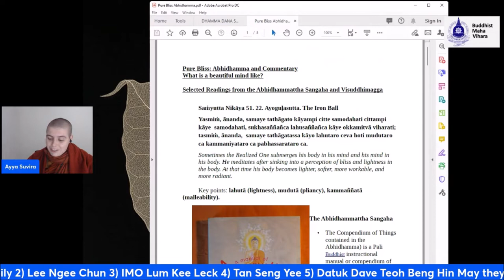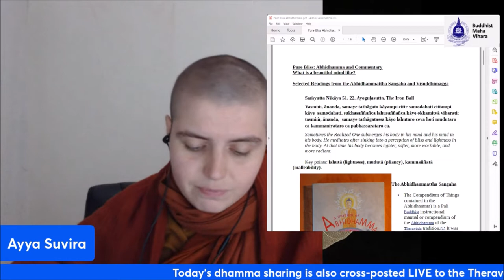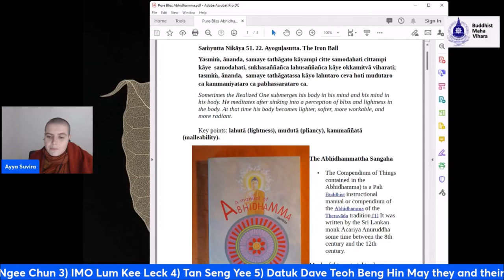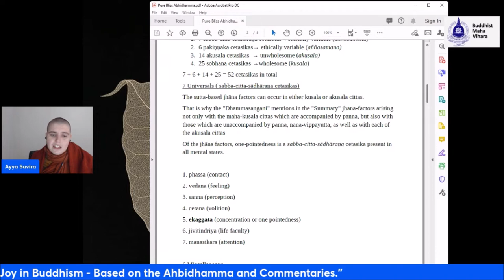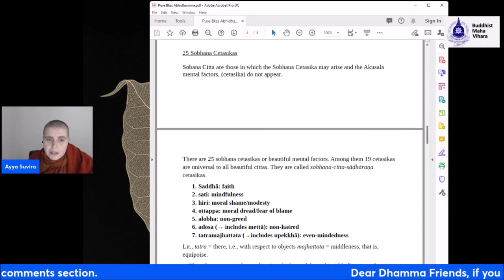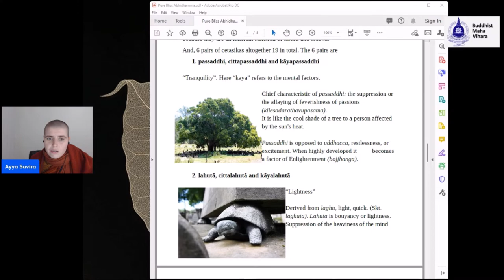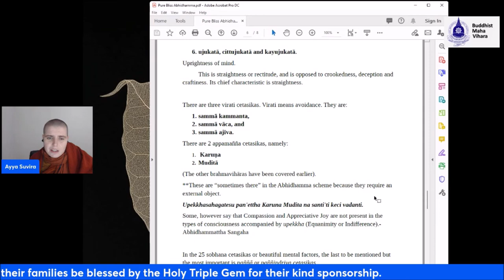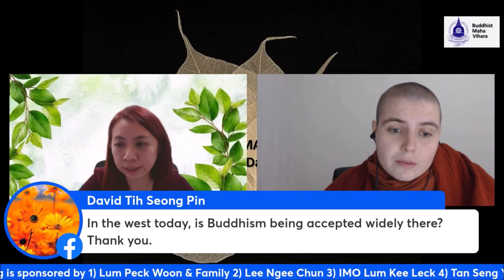Pure Bliss: the Theory and Practice of Joy in Buddhism – In Abhidhamma by Ayya Suvira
Ayya Suvira explains on the concept of Joy and Pure Bliss based on the Abhidhamma and the Commentaries on the BMV Dhamma Dana Series on BMV Facebook LIVE on Friday 21 January 2022.

1)  Lum Peck Woon & Family
2)  Lee Ngee Chun
3)  IMO Lum Kee Leck
4)  Tan Seng Yee
5)  Datuk Dave Teoh Beng Hin

 May they and their families be blessed by the Holy Triple Gem for their kind sponsorship.